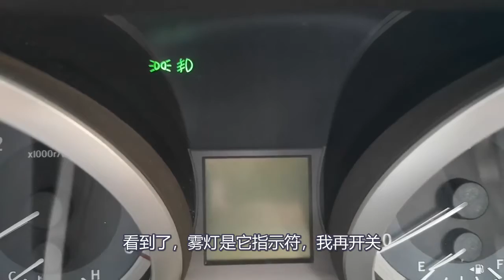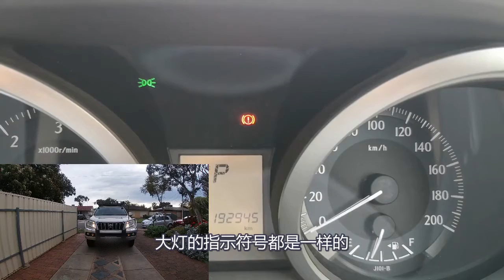汽车 大灯 小灯 的区别 ，大灯 远光灯 的区别，车灯怎么使用？汽车车灯使用的技巧以及暗语你知道吗？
视频介绍了汽车的 车灯如何使用，包括大灯，小灯，远光灯，雾灯，刹车灯，倒车灯，左灯，右灯等等。还讲解了何时使用那种灯。以及车灯使用过程中的一些暗语。

0:00 开场
0:33 车灯如何使用
3:15 车灯使用的技巧以及暗语

谢谢支持！！